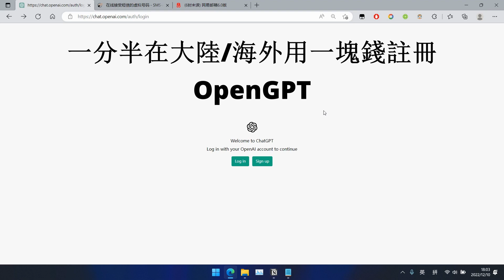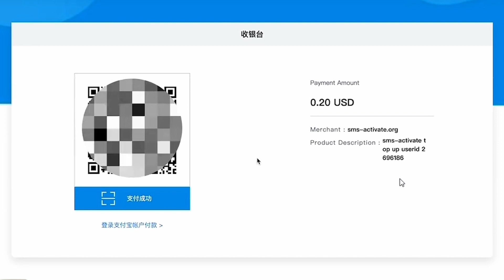一分半在大陆/海外用1块钱注册ChatGPT(中英字幕)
OpenAI和ChatGPT